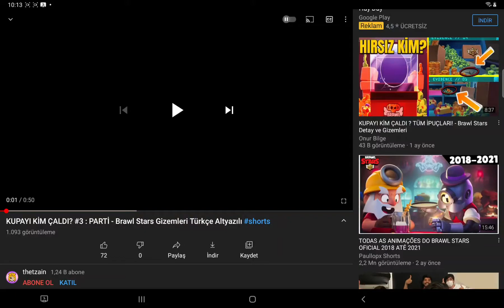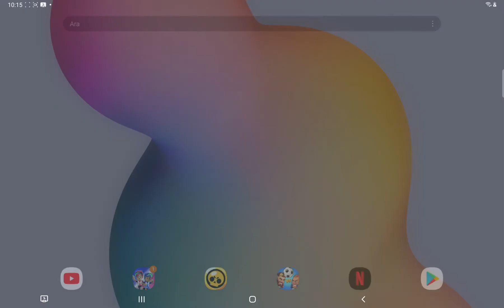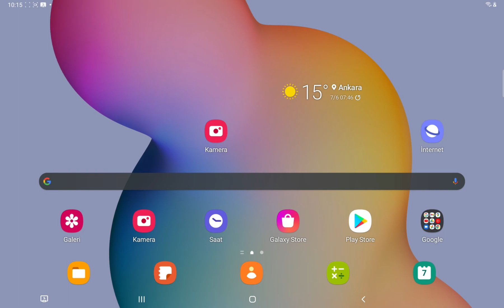Kupayı kim çaldı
Çerçevelere bakın